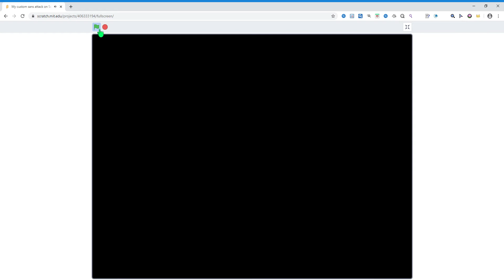My Custom Sans attack